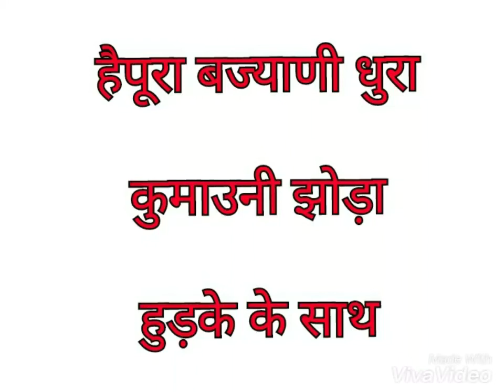हैपुरा बज्याणी धुरा झोड़ा Jhoda kumauni By Rajendra Dhaila, Haipura Bajyani dhura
आबकारी नीति पर कुमाउनी कविता

यौ एक भौत पुराण कुमाउनी झ्वड़ छ। यौ मैं दगै गै राखौ भतिज बिरू ढैला ल। हमर प्रयास कस लागौ जरूर बताया।